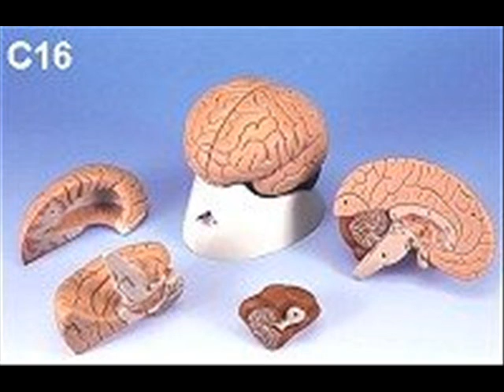man its so loud in here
this movie is compleatly random, and is supposed to make you say, "man this is gay!"